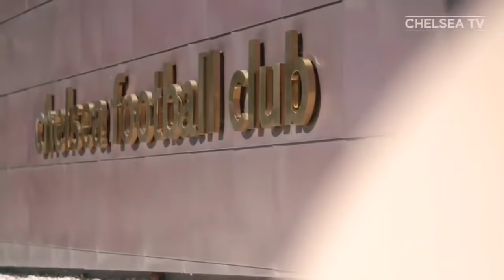APRESIASI KHUSUS❗Strategi Asisten Tuchel Buahkan Gol👏Loftus-Cheek Si Invisible Man🔥